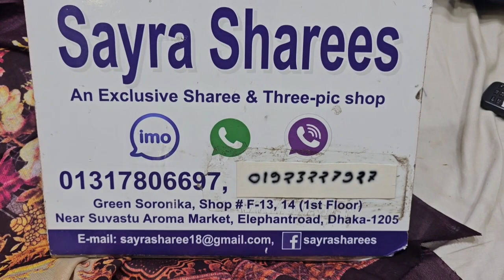মাত্র ৭০০ টাকায় মালহার ডিজিটাল প্রিন্ট টু পিছ. কামিজ ওরনা।।